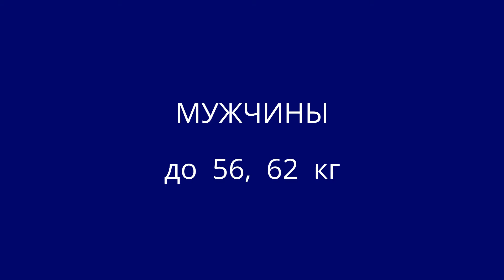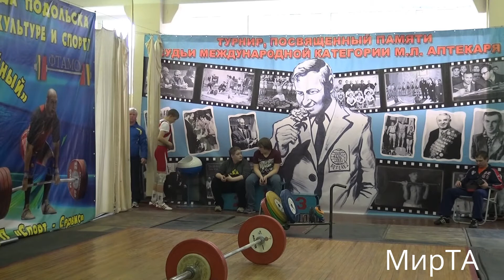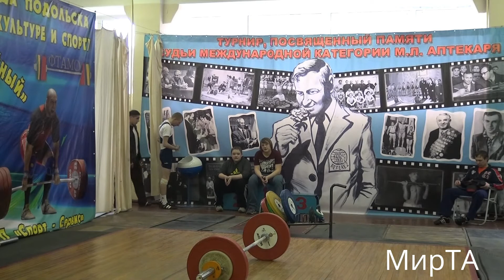15-16.03.2014 (М-56,62) Championship of Moscow Region.Podolsk